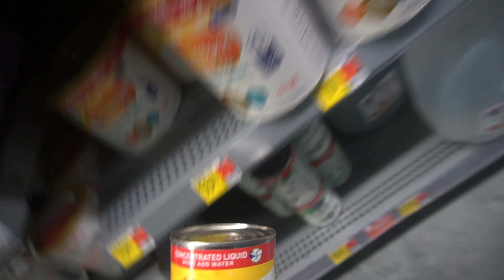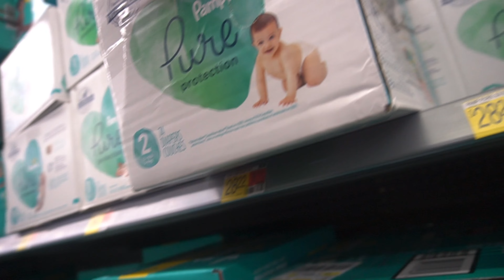A REALISTIC DAY IN THE LIFE OF A 22 YEAR OLD WIFE + MOM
My Age: 22
Bj: 23
Kyon: 6 months